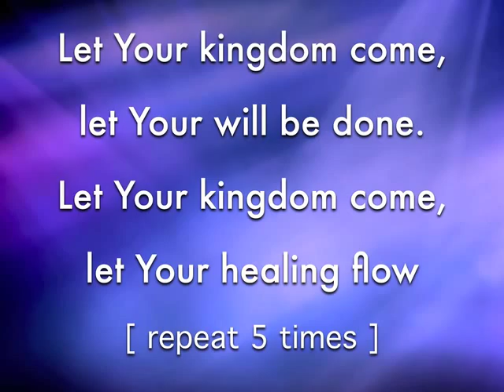Let Your Kingdom Come - New WinePractice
Practive video for New Wine - Let Your Kingdom Come